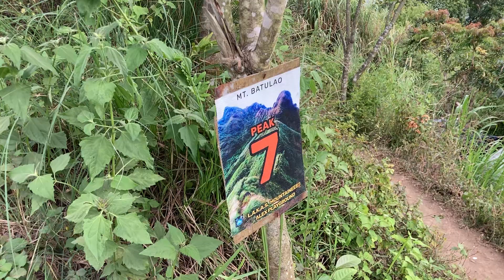Mt Batulao⑥ Peak 7 Nasugbu Batangas PH April 11 2023